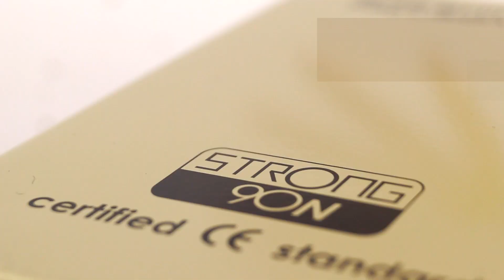STRONG — легендарные аппараты для маникюра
Продукция компании отличается надежностью и высоким качеством.

Машинки STRONG имеют функцию реверса, что позволяет использовать фрезы с двусторонним вращением

Автоматическое отключение прибора помогает избежать перегрузок и защищает устройство от выхода из строя.

Каждый наконечник STRONG оснащен воздухозаборником для охлаждения микромотора. Ручка не нагревается, электромотор может работать в несколько смен без остановки.

Замена насадки занимает не более 3 секунд. Специальный механизм надежно фиксирует фрезу в наконечнике, не допуская ее проворачивания во время работы.

Конструкция микромотора имеет 4 подшипника, исключающих вибрацию аппарата во время использования.

Обработанная поверхность ногтевой пластины становится идеально ровной и гладкой для создания безупречного маникюра.

Аппараты STRONG популярны и среди мастеров в салонах, и среди любителей проводить процедуры в домашних условиях.